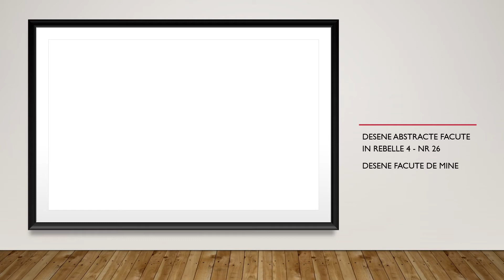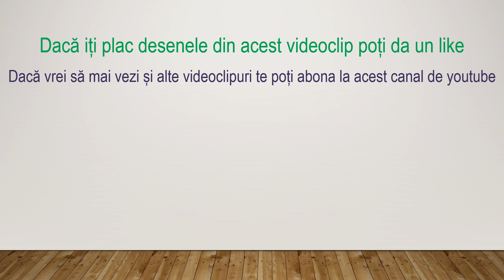desene abstracte facute in rebelle 4 - nr 26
desene digitale. in acest videoclip veti vedea 8 desene abstracte din categoria amestecuri de culori facute in programul rebelle 4

desenele din acest videoclip

desen 1: desen cu gri si albastru
desen 2: valuri colorate de primavara
desen 3: ploaie de primavara
desen 4: cercuri mov in culori de primavara
desen 5: o seara de primavara
desen 6: desen cu verde si albastru
desen 7: desen cu albastru si galben
desen 8: multe cercuri colorate si armonioase

daca iti plac desenele poti da un like si un comentariu
daca vrei sa vezi si alte videoclipuri cu desene te poti abona la canalul desene digitale puf
vizionare placuta!